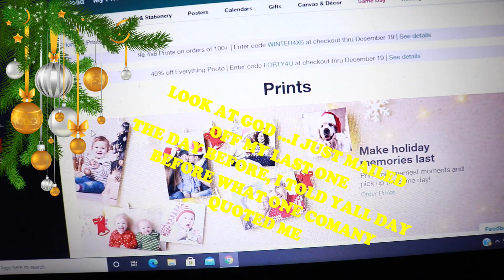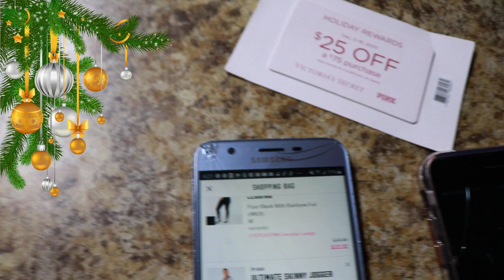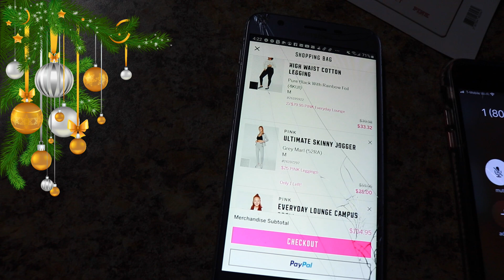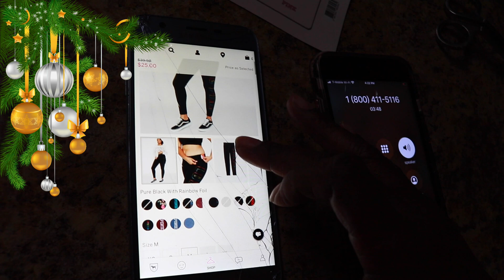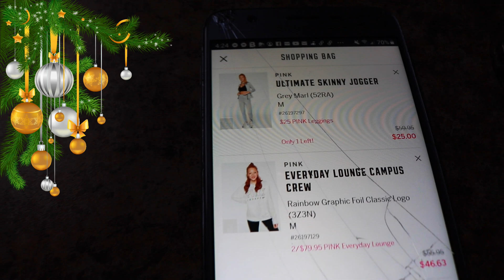12 days of Christmas Day 5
On this episode of the Diva does Christmas. Couponing at PINK. In my earlier youtube days I used to post videos like these all the time getting the latest steals and deals. Coupons, coupons and more coupon yall know my love of couponing does stop at grocery stores nor drug stores, The possibilities are endless. So remember I'm a budgetnista first and foremost so deal chasing is my thing. Just sit back and vibe with me on this good ole day 5 and I'll see yall tomorrow.